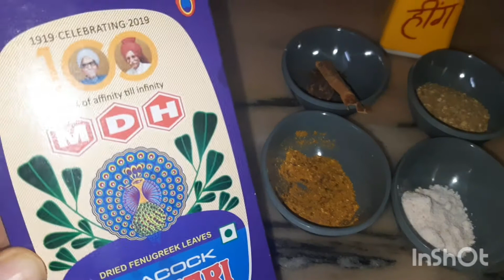Veg Soya Champ | Restaurant style Champ | Oil free Champ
Veg Soya Champ is a very famous dish and liked by everyone .
Watch this full video and share yours views with me .